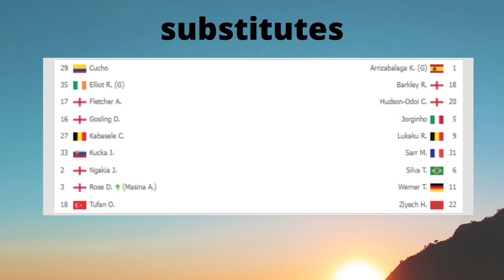Watford vs Chelsea 1-2 Extended Highlights And Goals